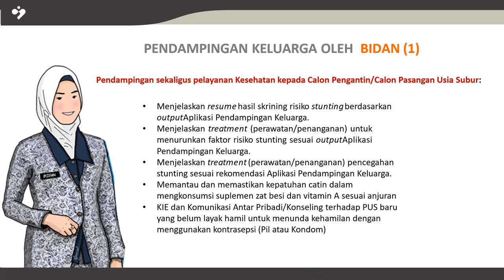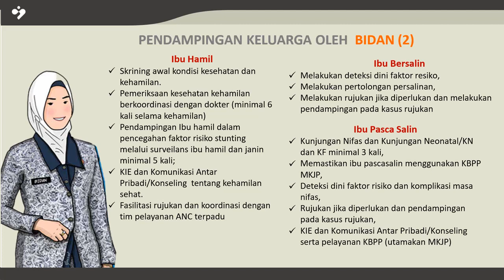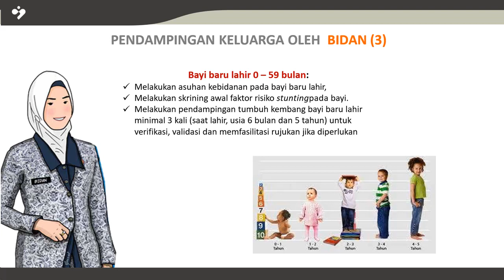PENDAMPINGAN KELUARGA OLEH BIDAN | TIM PENDAMPING KELUARGA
Tim Pendamping Keluarga terdiri dari unsur Bidan, Kader PKK dan Kader KB, apa saja yang dilakukan saat melakukan pendampingan keluarga kepada sasaran prioritas? Temukan jawabannya di video ini.